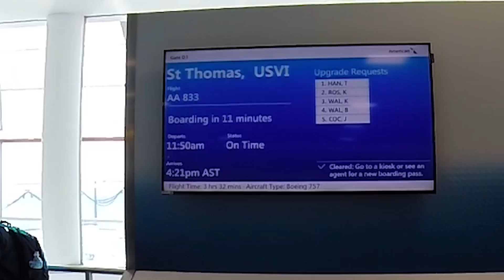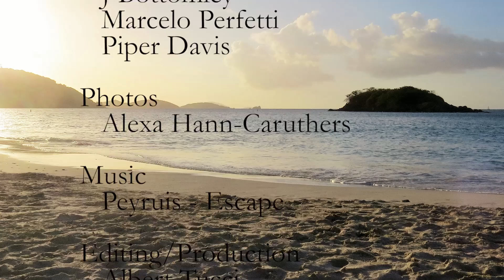2017 ENEC259 Promotional Video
Ever wondered what UNC-CH's ENEC 259: Coral Reef Ecology and Management course is like? Watch this video!